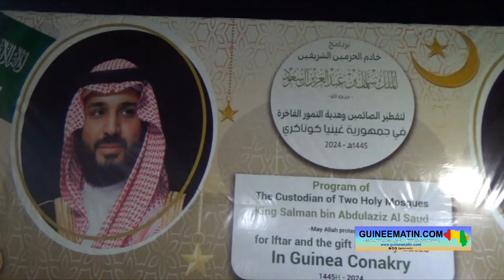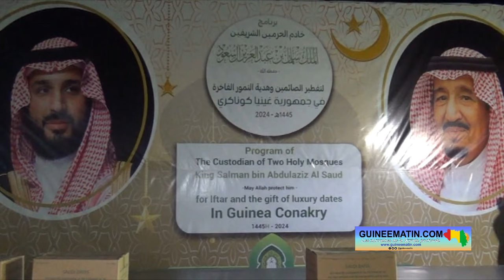🔴Rupture du jeûne (Iftâr) : l'Arabie Saoudite renforce ses liens avec la Guinée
🎥 intégral
Dans le cadre du renforcement des liens d’amitié et de fraternité entre le Royaume d'Arabie Saoudite et la République de Guinée, Son Excellence Dr Fahad Eid ALRSHIDY, Ambassadeur du Royaume d’Arabie Saoudite en République de Guinée, a lancé la 2ème édition du Programme du Serviteur des Deux Saintes Mosquées, le Roi Salman ben Abdel Aziz AL-SAOUD pour la rupture du jeûne (Iftâr) et la distribution des dattes en Guinée. La cérémonie a été organisée dans la soirée d’hier, vendredi 15 mars 2024 (4ème jour de Ramadan 1445H) à l'esplanade de la Grande Mosquée Fayçal de Conakry, sous la supervision du Ministère saoudien des Affaires Islamiques, rapporte l’équipe de Guineematin.com qui était sur place.